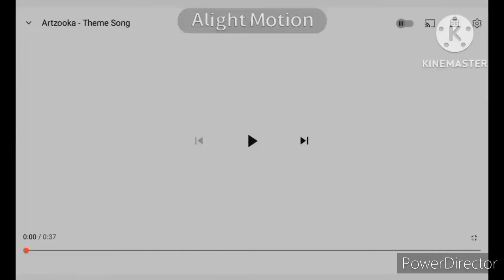Artzooka! Theme Song (Horror Version 4.0)😱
sorry... my mistake